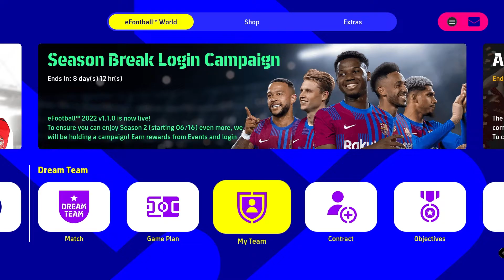MEMBUKA DAN MENCUBA PACK CHELSEA TERBARU!🔥 | EFOOTBALL 2022 | MALAYSIA | FP 1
Akan banyak content Efootball 2022 yang menyusul !